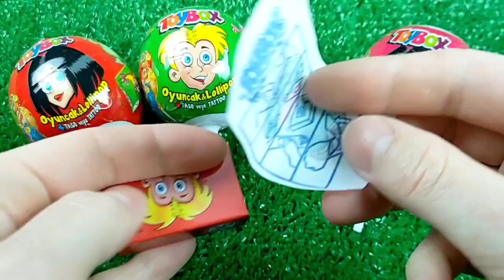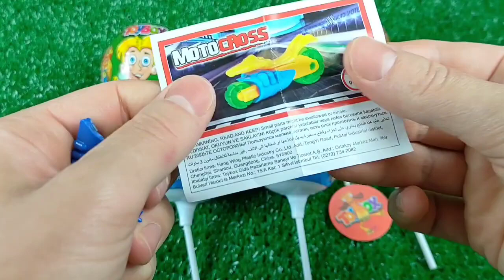ASMR Mochi Ice Cream Zenzai【Mukbang/ Eating Sounds】 dubybuba #777 candy Asmr Lollipop